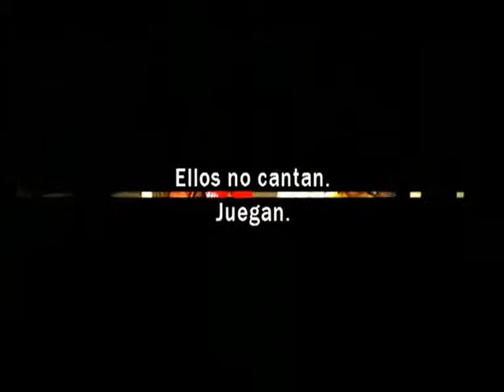Promo Futbol de Liga 2013, FAME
Promoción Futbol de Liga 2013, Tema FAME de Irene Cara, por David Gerbaudo, Patricio Mangano, Hugo Martín Di Santoro e ITATI RIAL